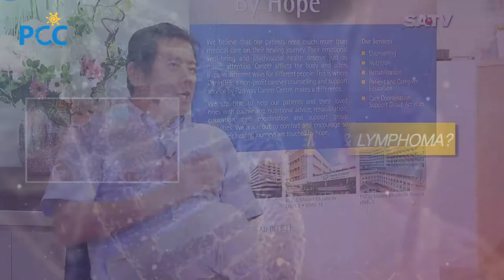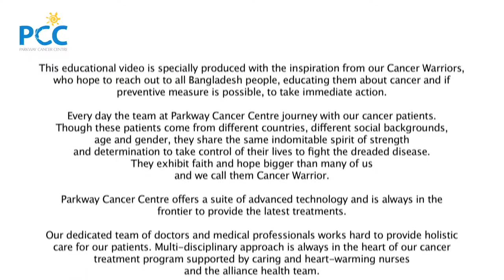What is Leukemia & Lymphoma? ｜Dr. Teo Cheng Peng (Parkway Cancer Centre Singapore)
Dr. Teo Cheng Peng, Haematologist, from Parkway Cancer Centre, Mount Elizabeth Hospital Singapore talking about  Leukemia & Lymphoma.